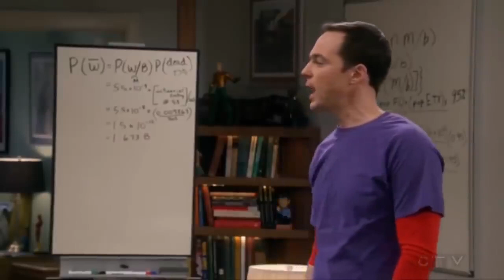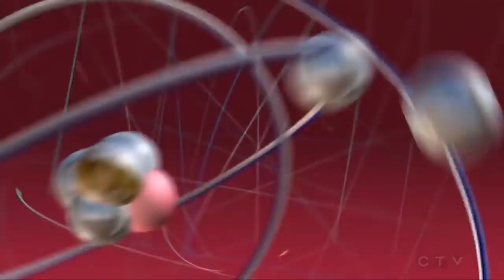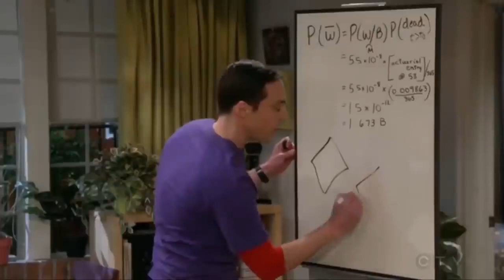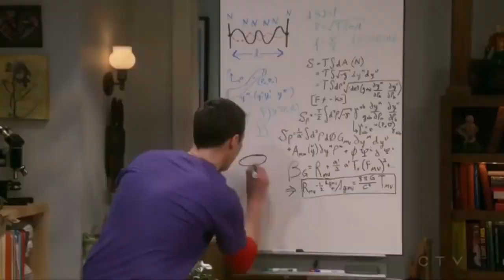Big Bang Theory - Penny solves string theory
[TBBT] S11E13 - The Solo Oscillation

Copyrights belong to Warner Bros. Television and CBS Entertainment